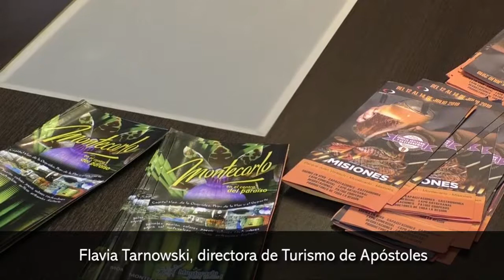Apóstoles se prepara para el receso de invierno